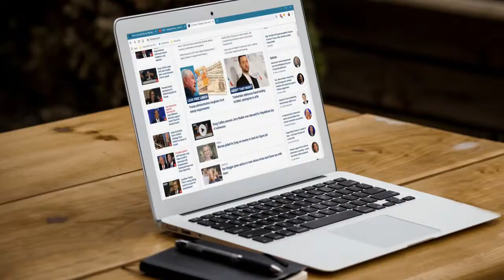🦉CORTESOWL TRAILER DE APRESENTAÇÃO DO CANAL.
Olá!!! Tudo joia??? Seja bem vindo!

🦉 CORTESowl é um canal voltado para entretenimento e informações no geral. Tudo de mais interessante e os assuntos do momento com transparência, agilidade e claro um toque divertido que só nós temos.
Quer mais notícias sobre o mundo dos famosos?
Ficar atualizado sobre os maiores realities do Brasil?
Fofocas, tretas e conquistas do seu Artista favorito?